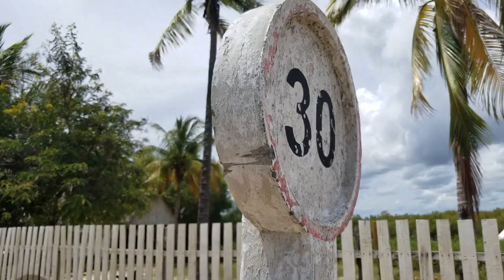هل تعرف كيف لوحات المرور في مدغشقر؟